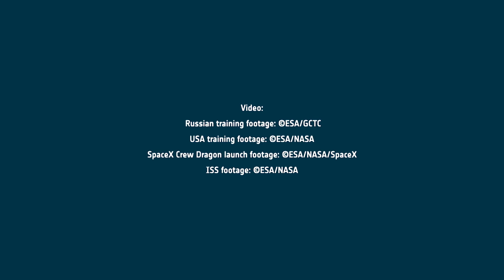Launching soon: Cosmic Kiss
German ESA astronaut Matthias Maurer will soon begin his first mission to the International
Space Station. As a member of Crew-3, he will be launched from @NASAKennedy in a @SpaceX Crew Dragon spacecraft alongside @NASA astronauts Raja Chari, Tom
Marshburn and Kayla Barron.

Matthias selected the mission name “Cosmic Kiss” for his time in orbit as a declaration of
love for space. He will spend around six months living and working in microgravity, where he
will carry out many European and international experiments to advance space exploration
and benefit lives on Earth.